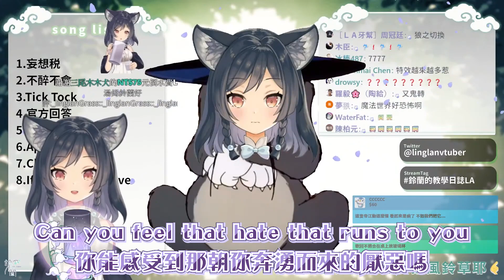𝟎𝟔－𝟎𝟖｜If You Feel My Love｜李李鈴蘭 Linglan Lily [已有官方剪輯]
【第6次歌回】第8首：If You Feel My Love

🐺李李鈴蘭 / Linglan Lily 【Cloud Horizon所屬】